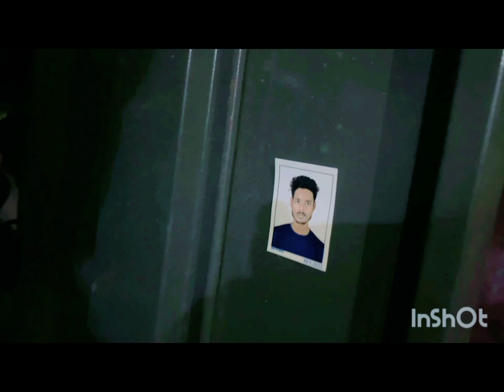💯 Love Movie short scene💔🥺😂 না দেখলে মিস করবেন দেখুন অনেক বুঝার ভিডিও#new#viralvideo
new#viralvideo